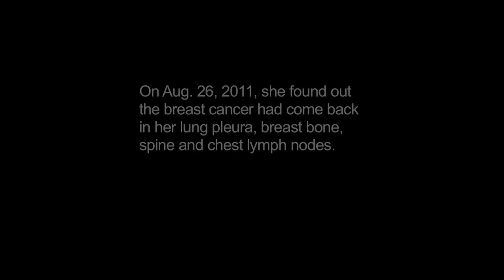Do it again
Mary Beth Fratus, 34, chooses to be happy in the face of breast cancer coming back.